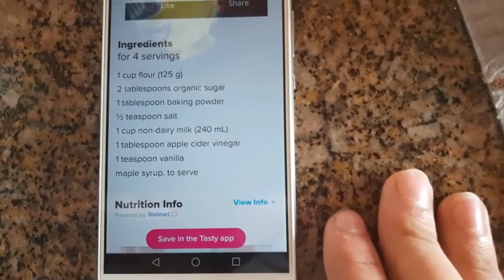SHE MADE ME VEGAN PANCAKES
This was more of a vlog type video... Hope you guys enjoyed and ill see you guys in tomorrows video ;)

ITS almost EVERYDAY BRO!

Im doing daily uploads of various challenges and workout drills. Please show this video some love guys ;)